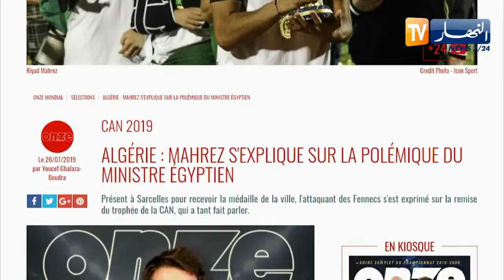محرز: حادثة عدم مصافحة الوزير المصري لم تكن مقصودة